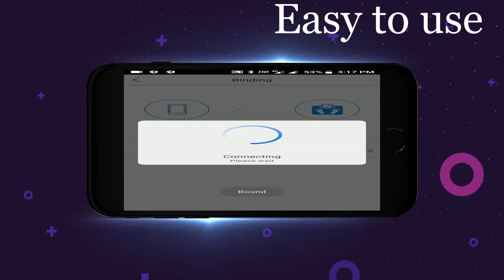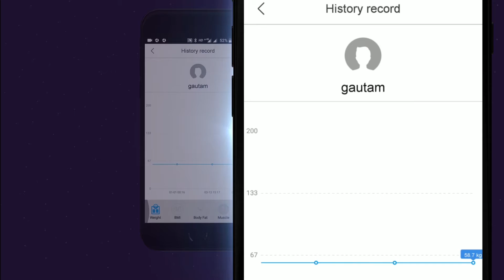Leno Smart Bad with scale